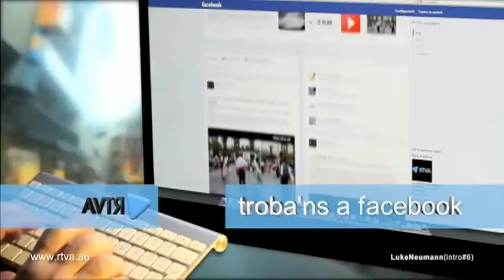RTV ANDORRA @rtvandorra PROMO FACEBOOK